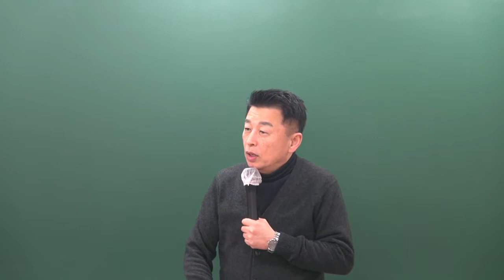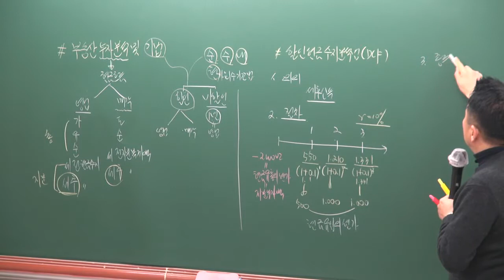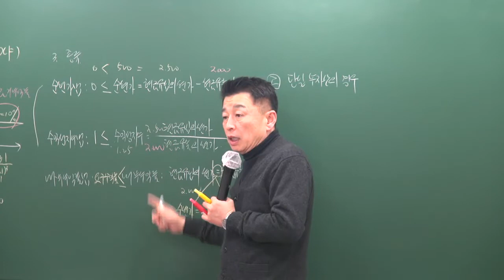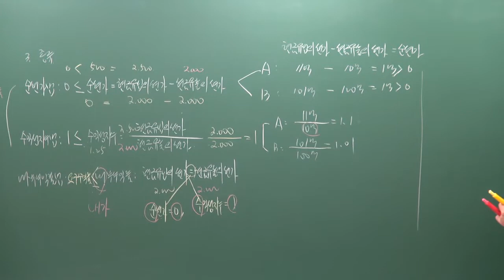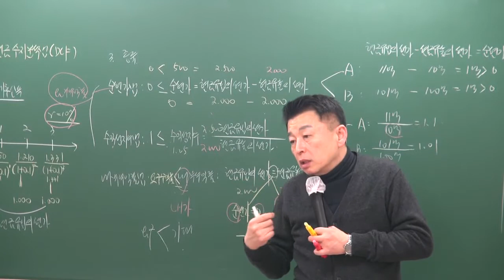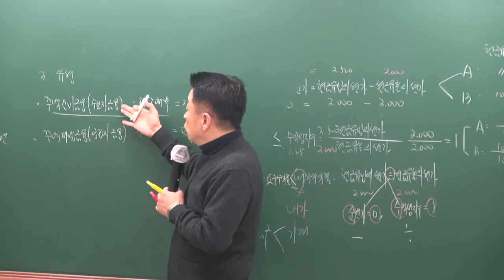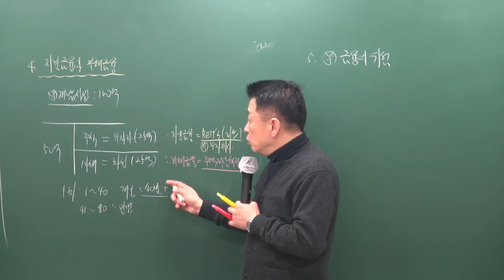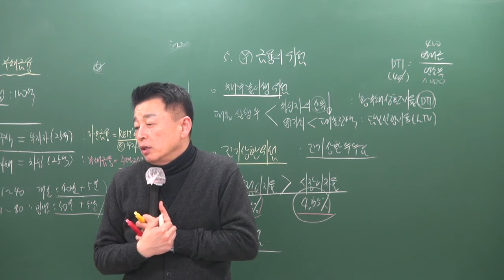[공전무] 2019년 공인중개사 부동산학개론 기본이론 2-25